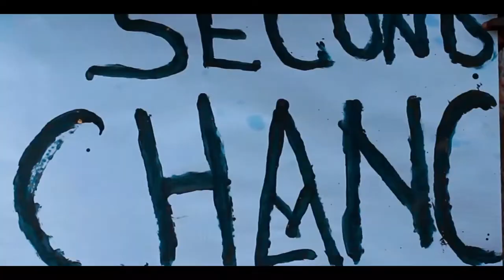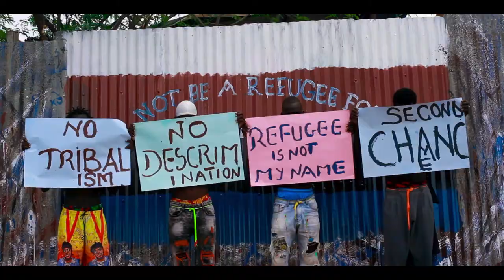REFUGEE BY G_NAME JAZZ (Officials video )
How do you feel when they call you  refugee
Refugee is my first song which talk about life in refugee camp and situation ,and it remains refugee that been a refugee is not permanent and there will be time everything will be alright and every refugee will go where they come from.